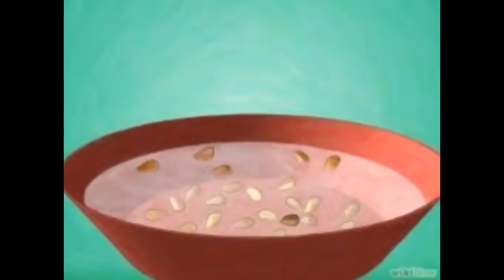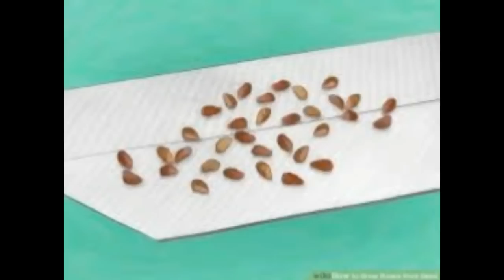How to grow rose from seed || rose seed growing tips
Today i will show you how to grow rose from seed and how to care rose seedling